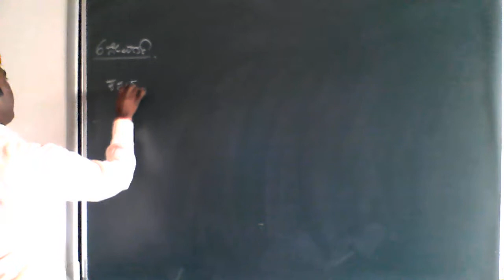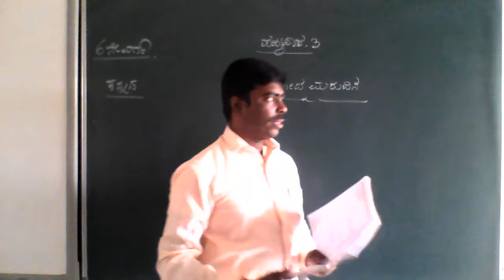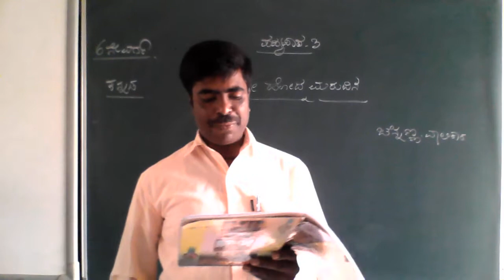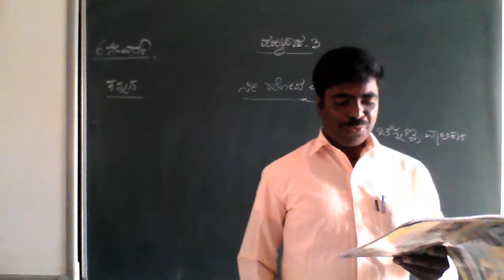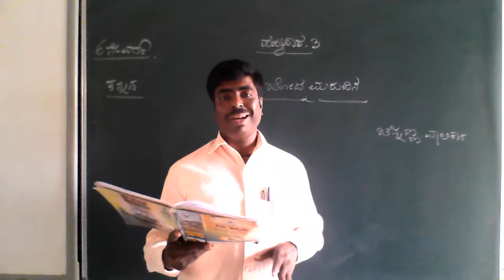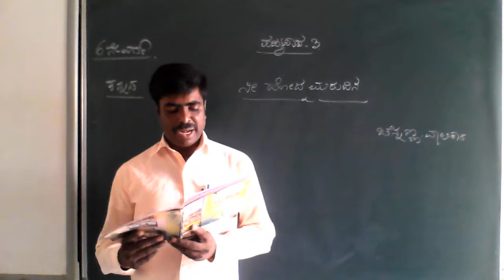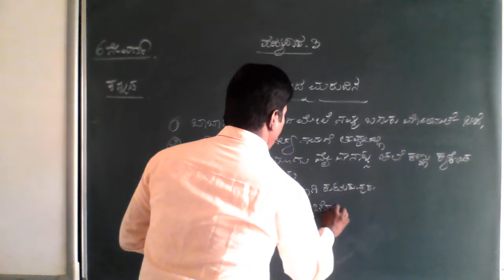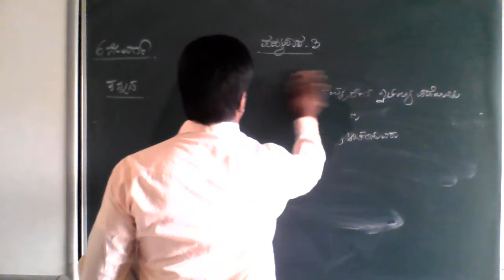CLASS -6 KANNADA